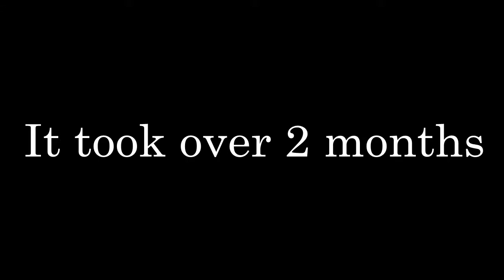Mungo & Lewis Cant Play Heavy Rain